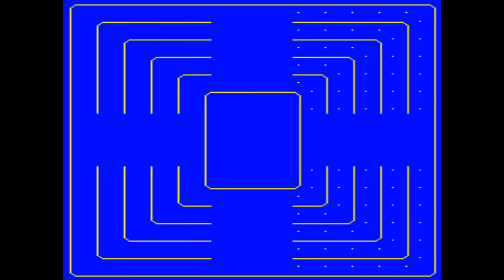MAME 236 - New working clones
00:00 American Poker II - Jackpot (Spanish, set 3) (1994)
00:22 beatmania complete MIX (ver AA-C) (1999)
01:06 Casino Five (3315-12, U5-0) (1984)
01:22 Jor-eop Jeungmyeongseo (Korea) (1996)
01:54  Leader (version Z 2F, Greece) (1995)
02:14  Missile / Circuit (bootleg of Alpha Fighter / Head On) (19??)
02:32  Pucman (199?)
02:44  Route 16 (Sun Electronics, set 2) (1981)
03:03  Conchess Plymate 5.5MHz (1985)
03:10 unknown 'Pac-Man' gambling game (set 2) (199?)
03:28 Dora the Explorer - Doras Abenteuer-Globus (Germany) (2007)